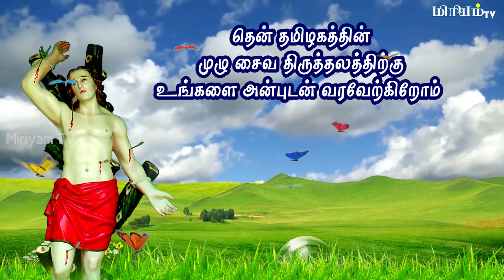Muthulapuram St Sebastian Church Festival 2020 | Tuticorin Diocese | Bishop Stephen | Miriyam TV